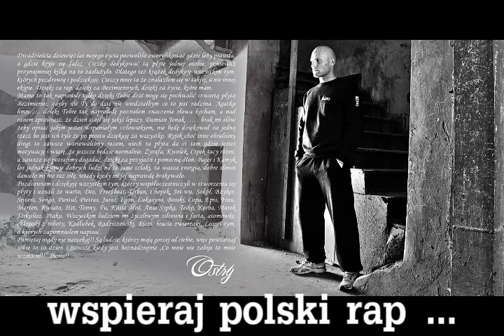Bezimienni - IDŹ I WALCZ | BIT: Jot-Wu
Album: Co mnie nie zabije to mnie wzmocni
Artist: Bezimienni
Title: Idź i walcz
Producer: Jot-Wu
Lyrics: Ostry
Label: Klincz
Mix & Mastering: Jot-Wu

NIE KOPIOWAĆ NA INNE KANAŁY!!